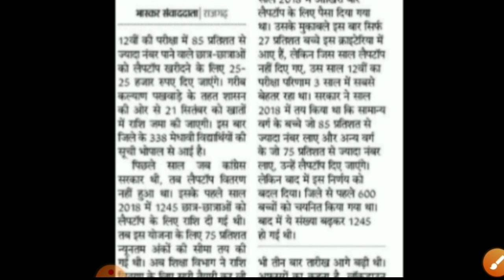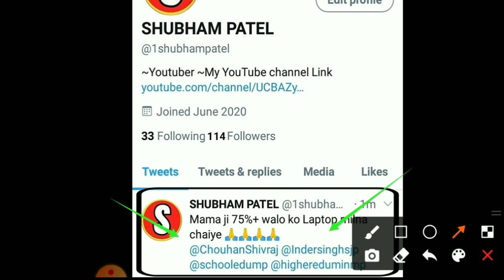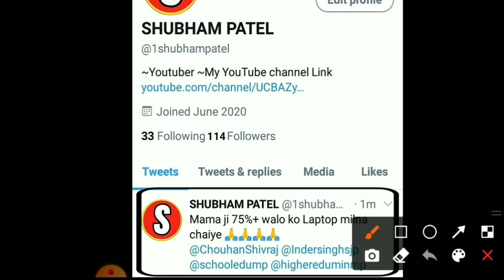Laptop Yojana 2020 | 75% वाले छात्रों के लिए खुशखबरी | Study Gear